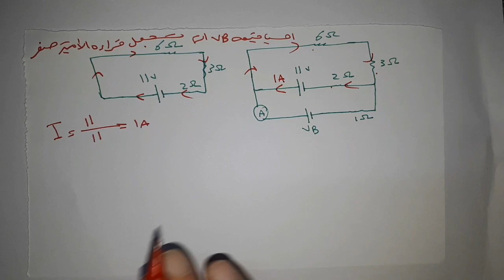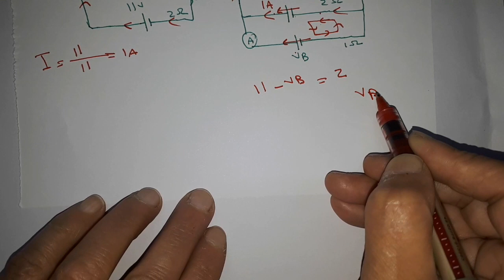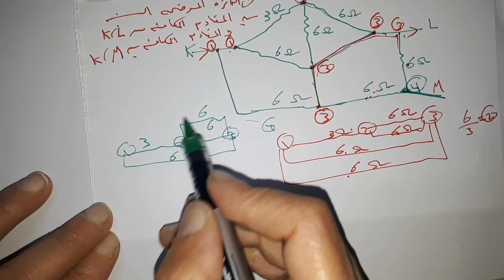افكار علي الفصل الأول تالته ثانوي فيزياء